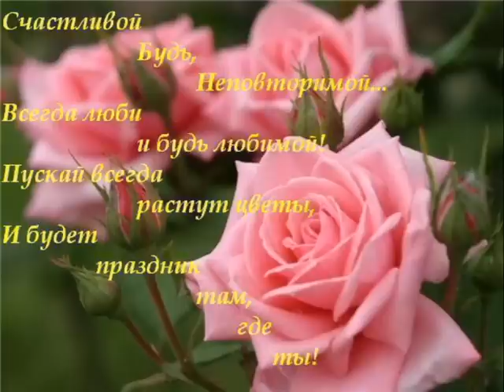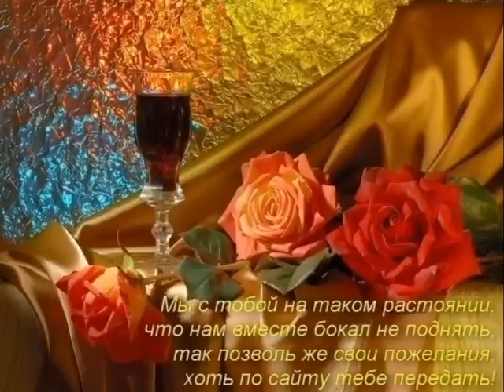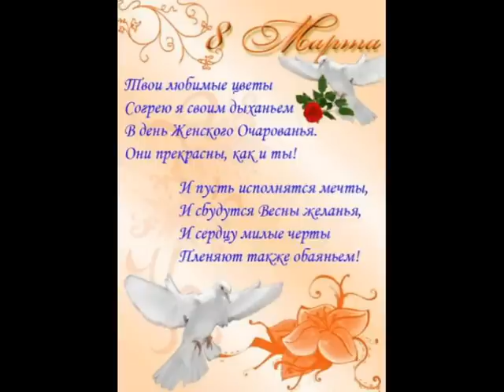С праздником, милые женщины!!!